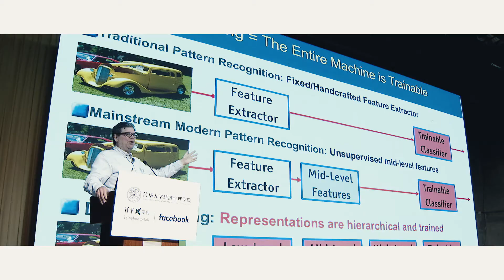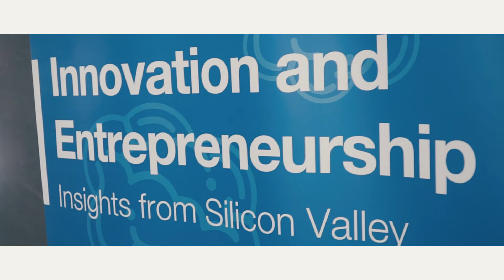Growing Diary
Check out the Growing Dairy of the “Innovation and Entrepreneurship: Insights from Silicon Valley" series organized by @Tsinghua University School of Economics and Management, @Tsinghua x-lab and Facebook, and stay tuned to the Final Course & TOP 10 Business Pitch Competition!